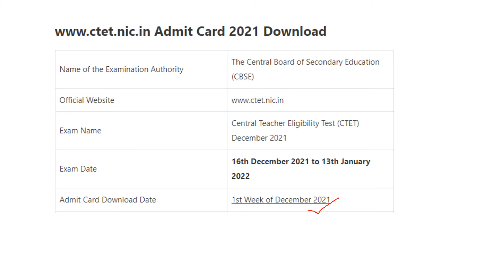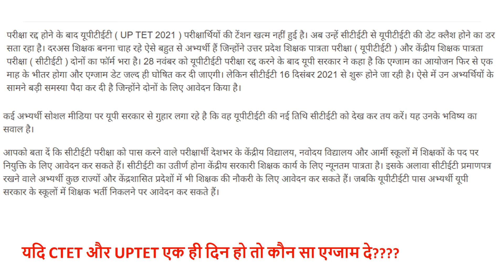Ctet admit card 2021/ CTET & UPTET एक ही दिन? /Uptet exam new date 2021 / ctet exam 2021 /CTET2021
Uptet 2021 exam cancel (paper leak),
Uptet new exam date,
Uptet 26 december exam date,
Lets learn latest uptet exam news,
Ctet admit card news,
Ctet admit card update,